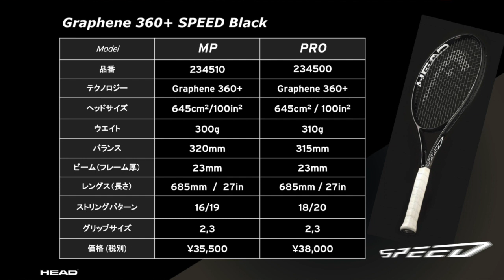【HEAD】SPEED BLACK発売へ！王者のためだけのラケットが登場します！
王者ノバク・ジョコビッチ選手のために作られた数量限定のSPEED BLACK。

いつものコンビ（主にはMr.HEADですが...笑）が、製品が誕生するまでのエピソードを語ります。